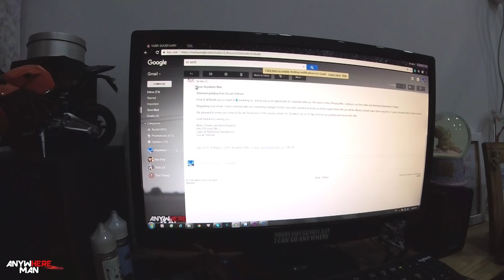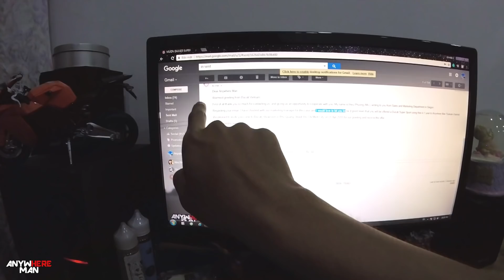ĐỔI XE XỊN LÀM MOTOVLOG | DUCATI SUPER SPORT | Vietnam motovlog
.:. Việt Nam motovlog | Sài Gòn motovlog | Suzuki GSX R150 .:.

Những thứ AM dùng mà các bạn hay hỏi:

-Action Camera: SJ 4000 wifi | GOPRO HERE 5 Session
-DSLR Camera: Nikon D600
-Recorder: Sony ICD UX560
-Micro: Mic cài áo Kool Sound Lavalier
-Phần mềm hậu kì: Power director | Adobe PREMIERE CS6
-Nón: AVEX SCORPION | YOHE 962 A-POWER | YOHE 970 TADA LE
-Găng tay: Monster cụt ngón và full ngón
-Đồng hồ: Casio G-shock GD 120CM 5ER
-Xe AM đang chạy SUZUKI GSX R150